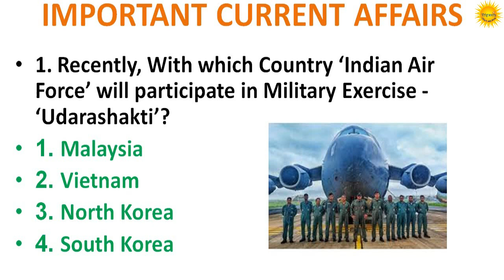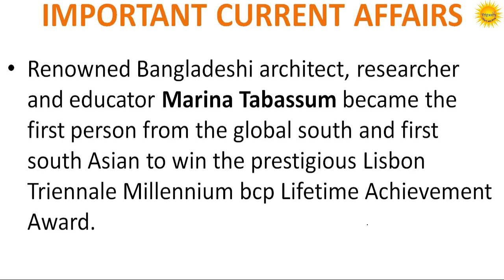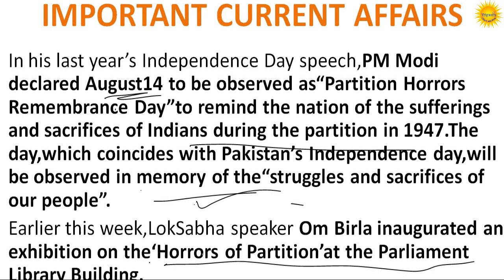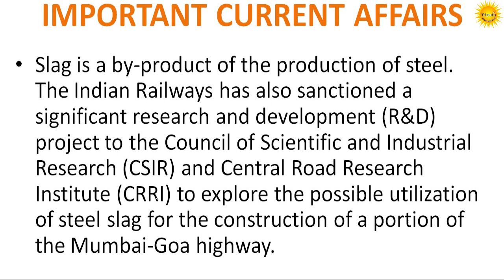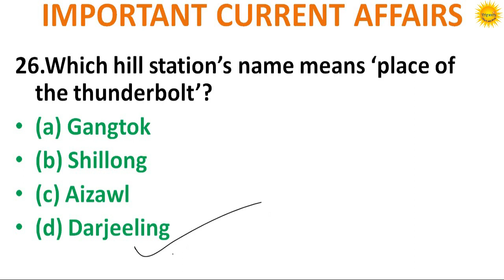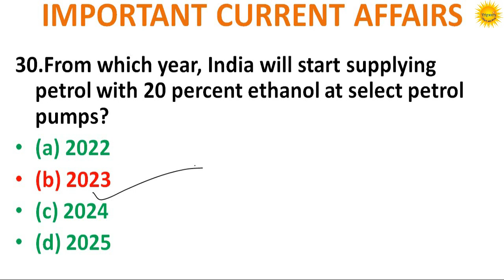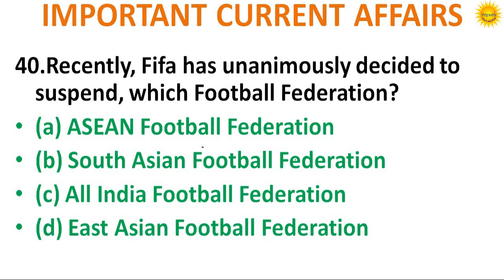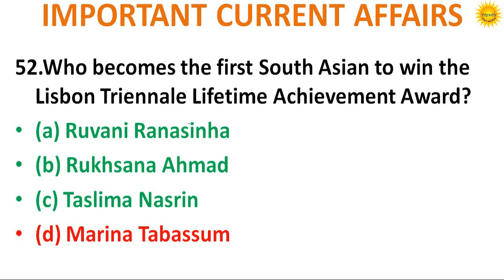IMPORTANT CURRENT AFFAIRS,Weekly Current Affairs August 2022,TPSC Combined,ICDS,PEO,CDPO,Fireman,TCS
Tripura Current Affairs Last Seven Month,January 2022 to July 2022 PDF